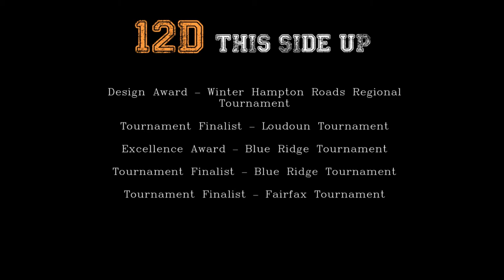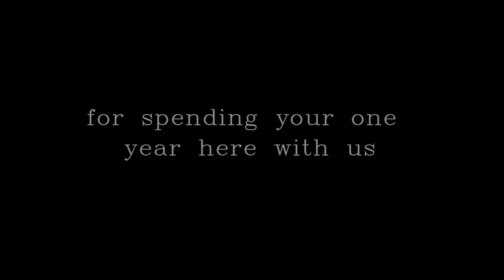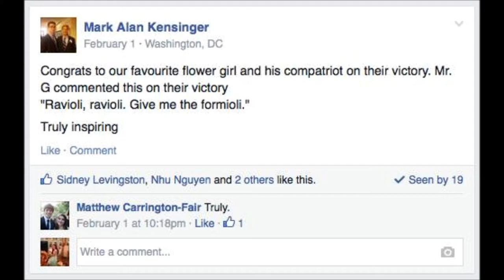Potomac School Robotics VEX Toss Up Season Recap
Flashbacks of Potomac School Robotics' VEX Toss Up Season (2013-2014)